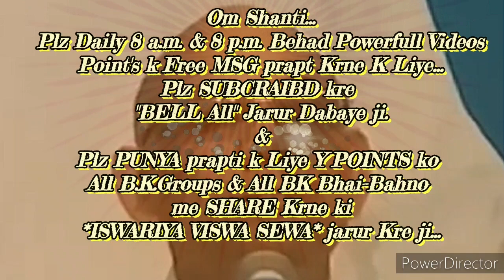घर-ग्रहस्थ में रहते "साकार सच्चा चमत्कारी सत्संग" करने की बेहद सहजविधि & अभ्यास.. माननीयBKसूरज भाईजी